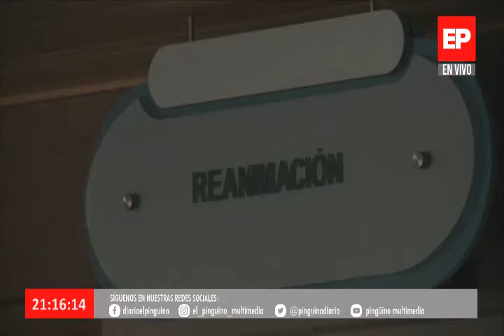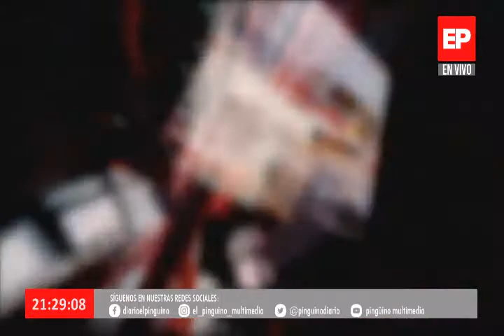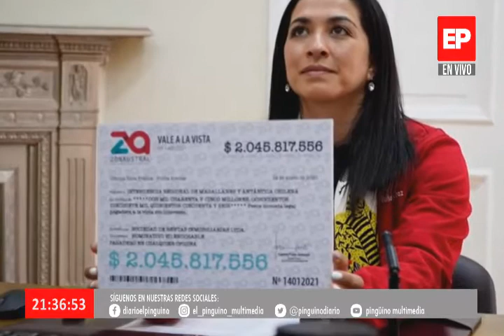Noticias Edición Central en Pingüino Multimedia 14-01-2021